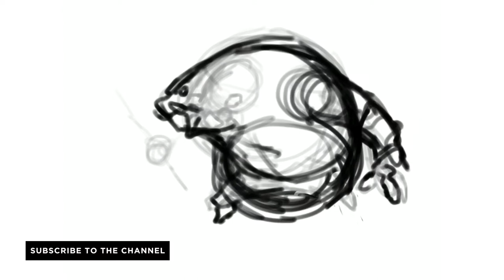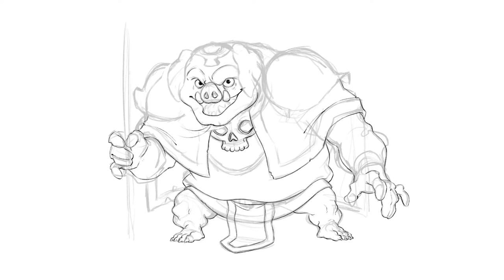Ep. 028 - Classic Ganon art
I decided I wanted to take it all the way back with a classic look to this classic Ganon art. It was fun playing around with some of the new effects added in the latest Procreate update as well to really push the vibes.

Art made in Procreate on a 12.9" iPad pro 2020